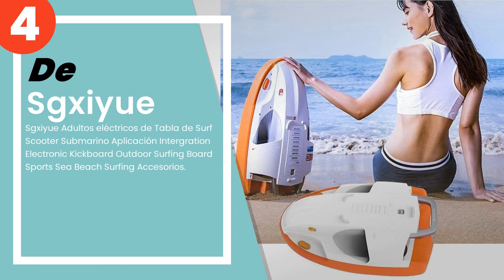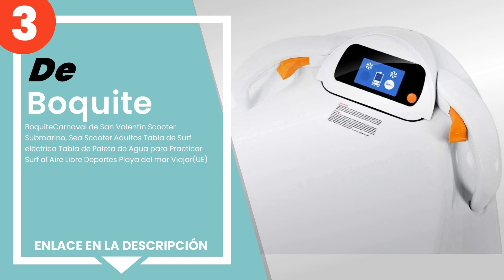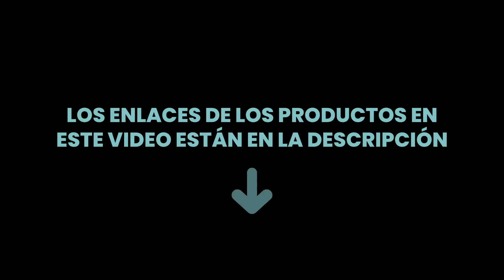Los 4 mejores scooters eléctricos de mar de alta velocidad para adultos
✋ Aquí están los 4 mejores scooters eléctricos de mar de alta velocidad para adultos, disponible en el mercado.

 4) Sgxiyue Adultos eléctricos de Tabla de Surf Scooter Submarin...

 3) BoquiteCarnaval de San Valentín Scooter Submarino, Sea Scoot...

 2) Sgxiyue Tabla de Surf eléctrica Scooter de mar Adulto Scoote...

 1) WBJLG Scooter Submarino de 5-15 KM/H, Scooter eléctrico Impe...

00:00 - Intro
00:08 - 4) Sgxiyue Adultos eléctricos de Tabla de Surf Scooter Submarin...
00:35 - 3) BoquiteCarnaval de San Valentín Scooter Submarino, Sea Scoot...
01:15 - 2) Sgxiyue Tabla de Surf eléctrica Scooter de mar Adulto Scoote...
01:45 - 1) WBJLG Scooter Submarino de 5-15 KM/H, Scooter eléctrico Impe...